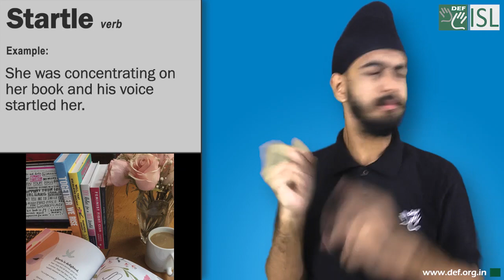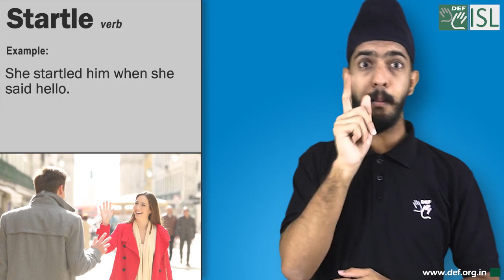Startle (verb) Word of the Day for September 9th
Startle (verb)

Meaning:- to do something unexpected that surprises and sometimes worries a person or animal:

Examples:- 1. She was concentrating on her book and his voice startled her.
2. The noise of the car startled the birds and the whole flock flew up into the air.
3. Her article on diet startled many people into changing their eating habits.
4. She startled him when she said hello.